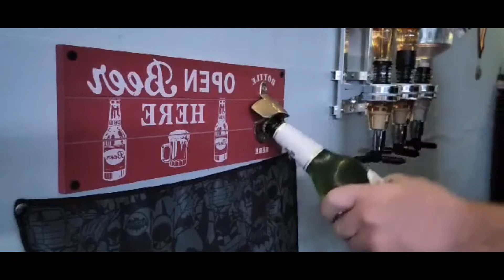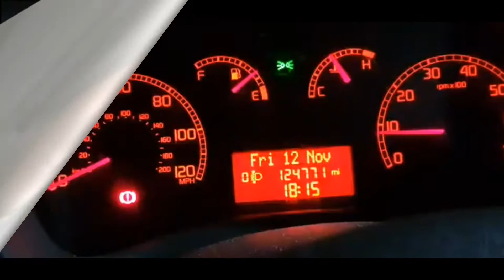DAVE FROM THE CAVE episode 2 Wet & Willy at Bolton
What do you get if you send 2 man city fans, a spurs fan and a Man United fan to Bolton. WET and WILLY
Bolton Vs Crewe  from League 1 and Dave meets Willy
Friday 12th November and we travelled to the University of Bolton Stadium for a very wet and windy football match